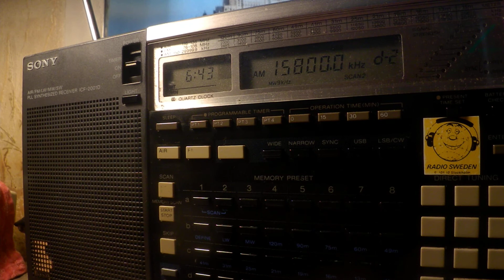06 05 2020 E11 Oblique Numbers station in English 0641 on 15800 unknown tx site in USB